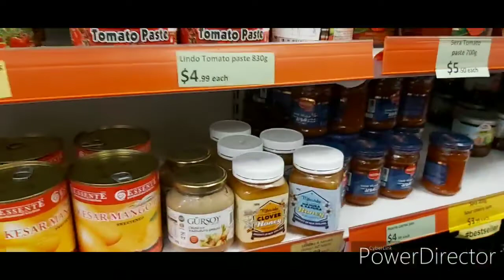Christmas Picnic#Family#2019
Akaroa is one of the beautiy and tourist attraction in New Zealand and its in Christchurch. You can have a trip by Cruise  and other boats on the lake.